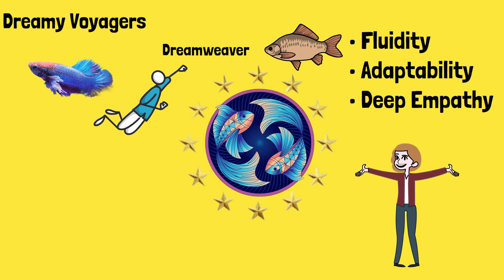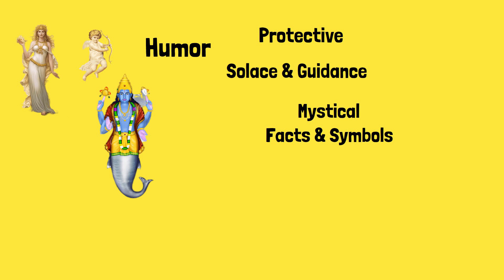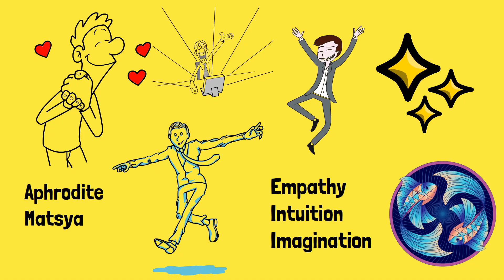Pisces in Mystic(Secrets & history)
Unlocking Pisces in Mystic(Secrets & History)
Cosmic Jester

Are you intrigued by the enigmatic world of Pisces in Mystic(Secrets & History)? Look no further as we delve into the depths of this mystical zodiac sign. In this comprehensive video guide, we will explore the ancient origins, hidden secrets, and profound connections of Pisces to various spiritual practices.

Let's begin by unraveling the fascinating roots of the Zodiac and the symbolism behind Pisces. Discover how this sign embodies the watery depths, intuition, and compassion that define Pisces individuals. From its ruling planet to its representation in ancient civilizations, we'll explore the rich history and significance of Pisces in the mystical realm.

Next, we'll dive into the unique mystical aspects that set Pisces apart from other zodiac signs. Explore the intuitive nature, empathy, and dreamy qualities that Pisces is known for. Gain a deeper understanding of the fish's symbolism and how it resonates with Pisces' profound emotional and spiritual connection.

Throughout history, Pisces has influenced and been influenced by various mystical traditions and spiritual practices. We'll take you on a captivating journey through time, exploring Pisces' connections to ancient mysticism, astrology, sacred arts, and divination. Discover how Pisces' energy has shaped and been integrated into these esoteric systems.

To fully harness the power of Pisces in your spiritual journey, we'll provide you with valuable tips and insights. Whether you're a Pisces yourself or simply fascinated by the mystical aspects of this captivating sign, this video guide offers a treasure trove of wisdom and guidance.

Join us as we unlock the hidden secrets of Pisces (Secrets & History). From its ancient origins to its profound influence on mystical practices, this video is your gateway to understanding and embracing the mystic power of Pisces.